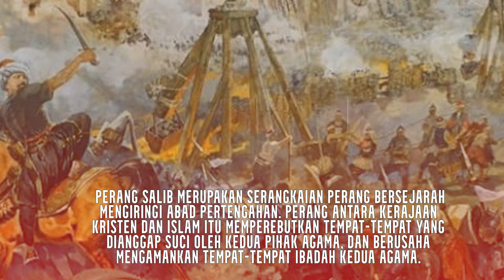SEJARAH PENYEBAB HINGGA BERAKHIRNYA PERANG SALIB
sebelumunya ada salah penyebutan dalam perang salib pertama

"Perang Salib" merujuk pada serangkaian konflik militer yang terjadi antara abad ke-11 dan ke-13 Masehi antara bangsa Eropa Kristen dan wilayah-wilayah Muslim di Timur Tengah, terutama di wilayah yang sekarang menjadi Israel, Palestina, Lebanon, dan Suriah. Konflik ini dipicu oleh seruan para pemimpin agama Kristen untuk merebut kembali Tanah Suci Yerusalem dari kekuasaan Muslim.

Perang Salib pertama dimulai pada tahun 1096 setelah Paus Urbanus II mengeluarkan seruan untuk menghadapi ancaman Muslim terhadap Yerusalem. Ribuan orang Eropa memperoleh status "Salib" dengan bersedia bertempur di Tanah Suci. Perang Salib berlangsung dalam beberapa gelombang, dengan yang pertama (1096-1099) menghasilkan pendirian Kerajaan Yerusalem oleh pasukan salib.

Perang Salib kedua dimulai pada tahun 1147, dipicu oleh jatuhnya Edessa ke tangan Muslim. Perang Salib ketiga (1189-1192) melihat Kaisar Romawi Suci Friedrich Barbarossa, Raja Richard I dari Inggris, dan Raja Philippe II dari Prancis, tetapi gagal merebut kembali Yerusalem.

Kemudian terjadi perang-perang Salib keempat, kelima, dan seterusnya, yang sering kali lebih terkait dengan ambisi politik dan ekonomi ketimbang dengan tujuan religius murni. Perang Salib terakhir berakhir pada tahun 1291 dengan kekalahan pasukan Kristen dan jatuhnya Akko, markas terakhir mereka di Tanah Suci.

Perang Salib mempengaruhi politik, budaya, dan agama di Eropa dan Timur Tengah. Meskipun banyak kegagalan, Perang Salib memperkenalkan Eropa pada pengetahuan, teknologi, dan budaya Timur, memicu perubahan besar dalam masyarakat Eropa dan menciptakan kontak antara budaya-budaya yang sebelumnya terisolasi.